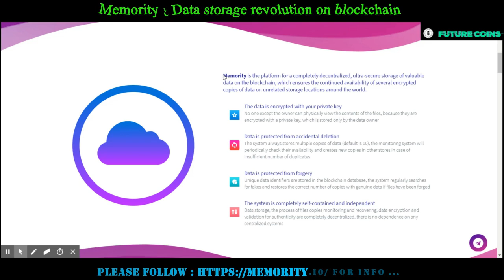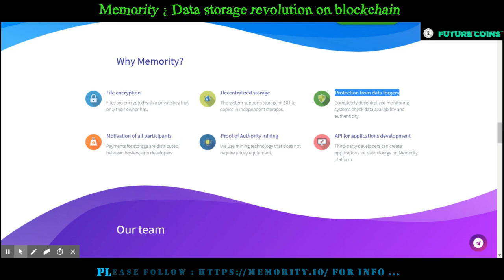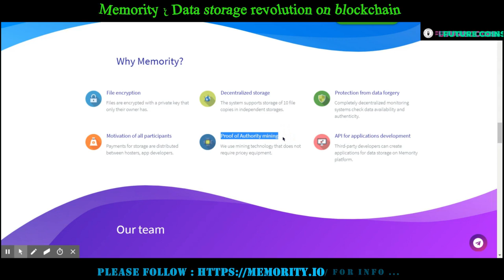Memority ico review part 01 | Introduction | EMT Future Token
Memority is a blockchain-based platform for encrypted decentralized storage of valuable data. Files are encrypted with a private key that only their owner has. Memority use the same data protection technology used in blockchain's wallets.